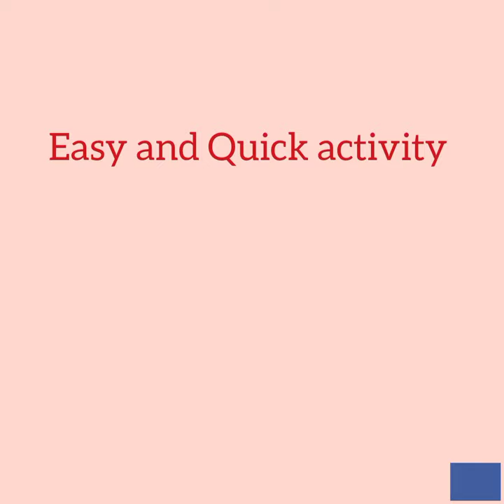Recycling Art 😍with broom 🧹 Easy and attractive 😉